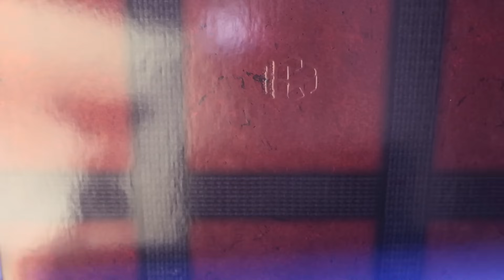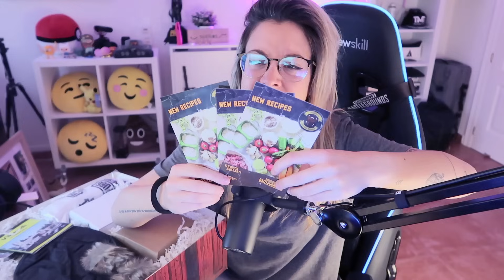HA CAIDO UN AIR DROP EN MI HABITACIÓN 😱 | Pubg Partner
ABRE LA DESCRIPCIÓN Y TE LLEVARÁS UNA SORPRESA!!

HOLA MISSANDITO! Soy MissAndie FTW (Andie). Bienvenido a mi canal. Subo vídeos de Playerunknown's Battlegrounds, gameplays random, vlogs y locuras mías. También hago directos diarios en mi FAN PAGE de FACEBOOK. Es así cómo me divierto y te divierto a ti. Muchísimas gracias por acompañarme en este bonito viaje 😍

Mucho love para ti (  .   Y   .  )

MissAndie FTW